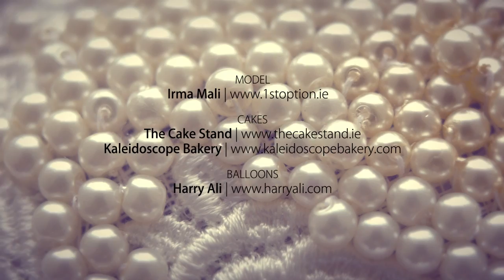The Designer Wedding Show - Photoshoot